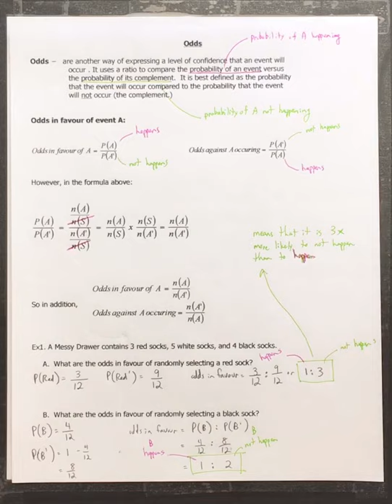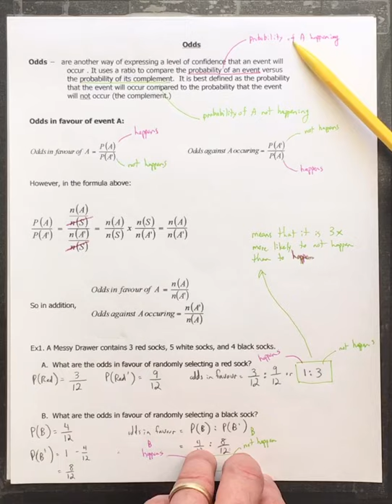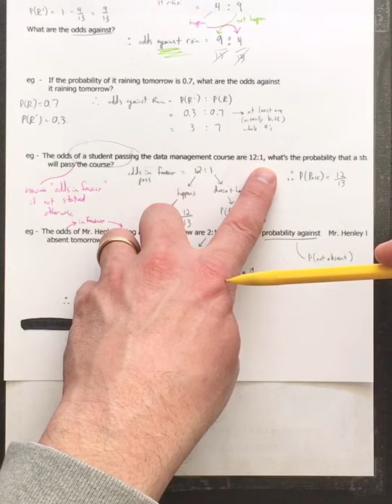Odds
Companion to your class notes found in your google classroom (section 6.2 - old text)